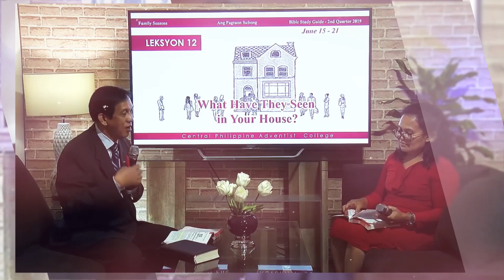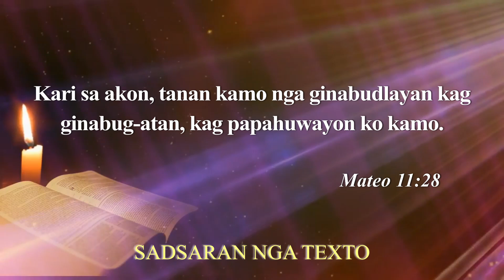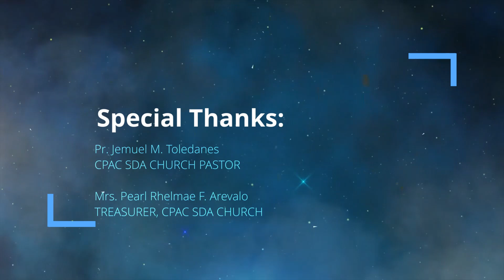“Come to Me … ” - Sabbath School Lesson 5, 3rd Qtr 2021